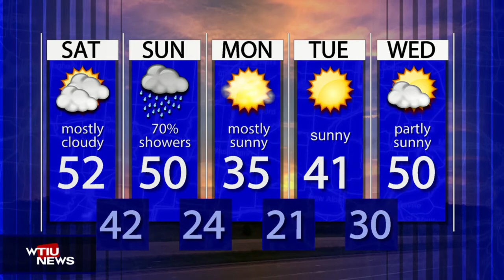WTIU Newsbreak, November 19, 2021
WTIU's Holden Abshier reports on the Monroe County mask mandate extension, an update on the South High St. lead contamination, and Duke Energy's renewable energy plan.